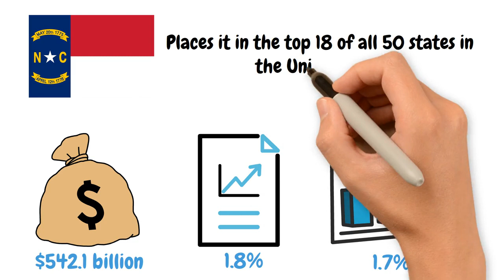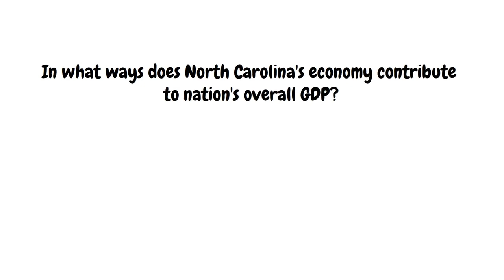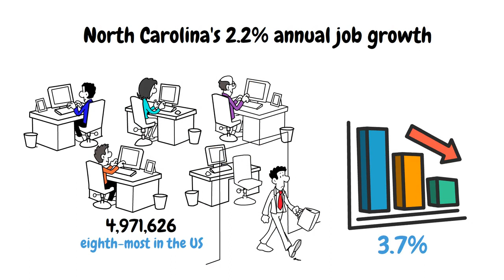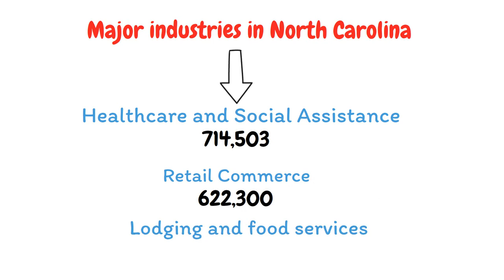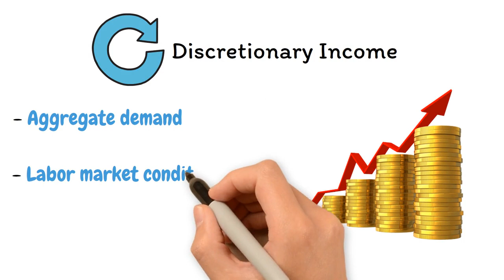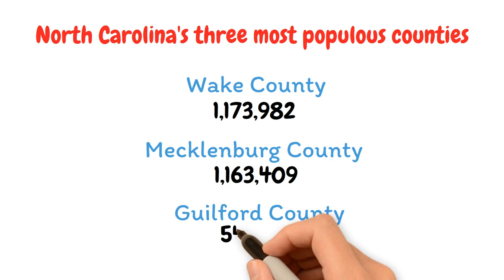Economics of North Carolina, macro, and micro economics